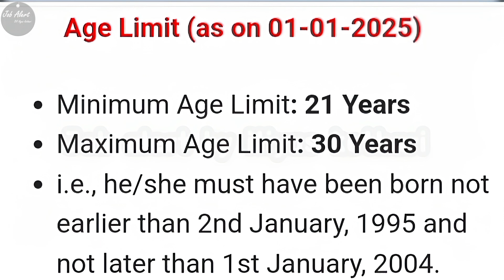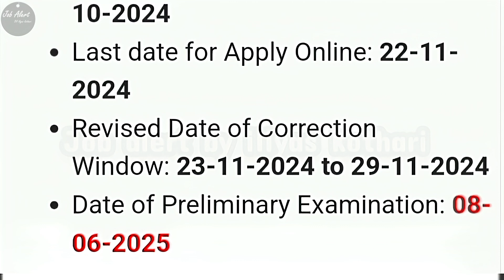UPSC Engineering Services Exam 2025 – 457 पदों पर भर्ती | Eligibility, Dates & Fees | Apply Online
UPSC ने 457 पदों के लिए इंजीनियरिंग सर्विसेज एग्जाम 2025 की भर्ती का नोटिफिकेशन जारी किया है। इस वीडियो में जानें आवेदन प्रक्रिया, योग्यता, आयु सीमा, आवेदन शुल्क और महत्वपूर्ण तिथियां।

आज ही आवेदन करें और प्रीलिम्स की तैयारी शुरू करें!
आवेदन की अंतिम तिथि: 22 नवंबर 2024

प्रीलिम्स परीक्षा: 8 जून 2025

UPSC Engineering Services Exam 2025,
UPSC ESE 2025 notification,
UPSC 457 पदों पर भर्ती 2025,
UPSC engineering jobs 2025,
UPSC इंजीनियरिंग सर्विस एग्जाम 2025,
UPSC ESE eligibility,
UPSC application process 2025,
Govt jobs for engineers 2025,
UPSC job alert 2025,
UPSC prelims exam 2025,
upsc engineering services exam 2025 – apply online for 457 posts,
upsc engineering services exam 2025 – apply online for 232 posts,
upsc engineering services exam 2025 syllabus,
upsc engineering services exam 2025 online form,
upsc engineering services exam 2025 notification,
upsc engineering services examination 2025 syllabus,
upsc engineering services examination 2025 apply online for 232 post,
upsc engg services exam 2025 syllabus,
upsc engineering service examination 2025 online form,
upsc engineering services 2025 exam pattern,
upsc announces engineering services ese prelims exam 2025 on june 8th,
upsc announces the 2025 engineering services prelims exam date for june 8th,
upsc engineering services exam date 2025,
upsc exam in 2025,
upsc exam schedule 2025,
upsc 2025 exam calendar,
upsc exam date 2025,
upsc mains exam date 2025,
when is the upsc exam 2025,
upsc cse exam date 2025,
upsc 2025 exam date prelims,
upsc pre exam date 2025,
upsc 2025 exam syllabus,
upsc test series for 2025,
upsc engineering services 2025 exam date,
engineering services exam age limit,
2025 upsc syllabus,
2025 upsc cse exam date,
2025 upsc exam date,
2025 upsc prelims exam date,
2025 upsc strategy,
upsc 2025 pre exam date,
upsc 2025 prelims exam,